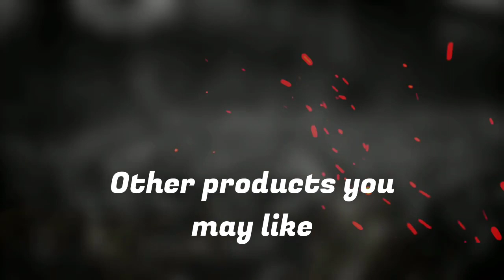BEST Printers [ 2023 - 2024 ] | 4 | Epson EcoTank Pro ET-5850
(Note: Click on Show more for Special Offers Links )